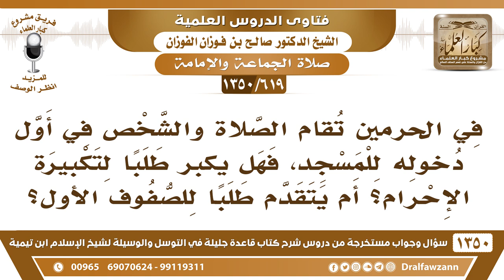[619 /1350] من دخل الحرم وقد كبر الإمام، هل يكبر طلبا لتكبيرة الإحرام؟ أم يتقدم طلبا للصف الأول؟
-[619 /1350] السؤال: في الحرمين تقام الصلاة والشخص في أول دخوله للمسجد، فهل يكبر طلبًا لتكبيرة الإحرام؟ أم يتقدم طلبًا للصفوف الأول؟
 الجواب: لا يُكبر حتى يصل إلى الصف، ثم يُكبر، ولو تأخر؛ لأن النبي صلى الله عليه وسلم أنكرَ على أبي بكرة رضي الله عنه لما كَبرَ دونَ الصف ثم دب ودخلَ في الصف، نهاهُ عن ذلك، وقال له: «زادكَ اللهُ حرصًا ولا تعُد». فلا يُكبر إلا إذا وصل إلى الصف.
للاشتراك في قناة الشيخ صالح الفوزان
أسئلة وأجوبة من شرح قاعدة جليلة ( 1350 ) مقطع

للاستفسار والإقتراحات والدعم
رئيس الفريق
لمشروع كبار العلماء